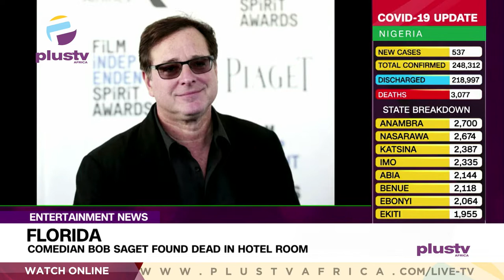Comedian Bob Saget Found Dead In Hotel Room | ENTERTAINMENT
Bob Saget was found dead in a hotel room in Orlando, Florida, at age 65, authorities said on Sunday (January 9).  He was an actor and comedian best known as the jovial dad on the television sitcom "Full House,".